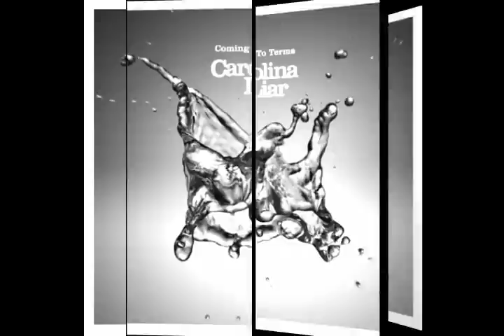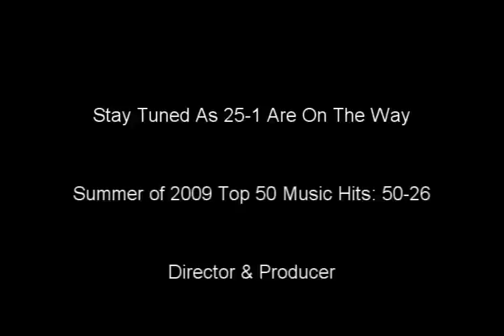Summer of 2009 Top 50 Music Hits: 50-26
Watch and Listen as I rank the Top 50 Songs of 2009: 50 - 26. These are MY opinions, So please don't leave Negative feedback.